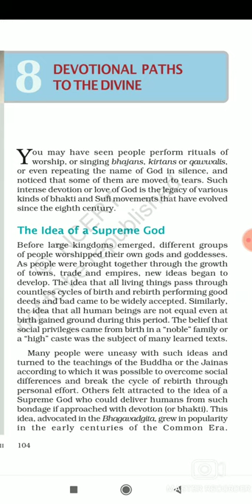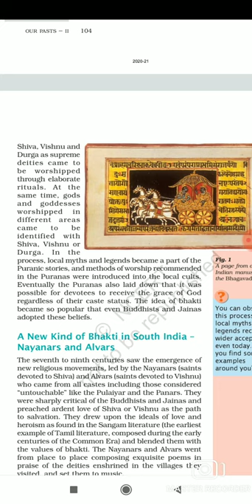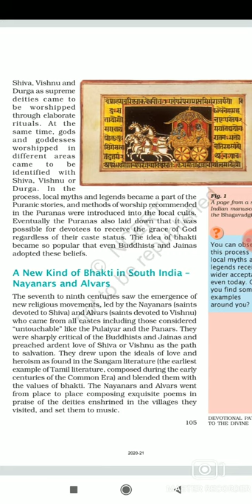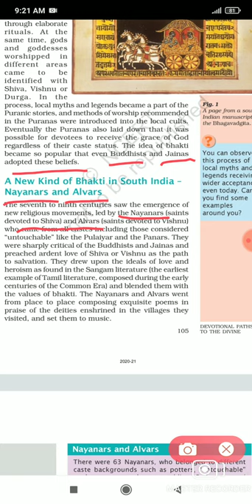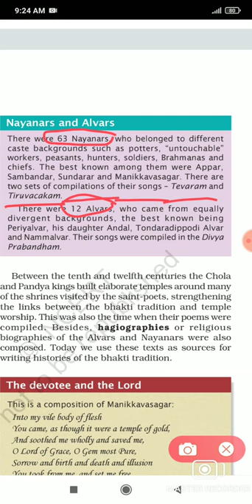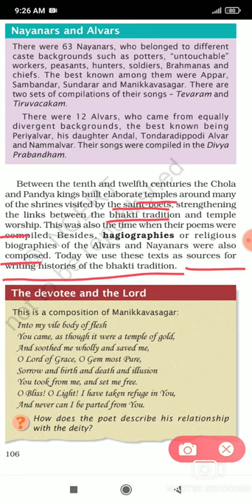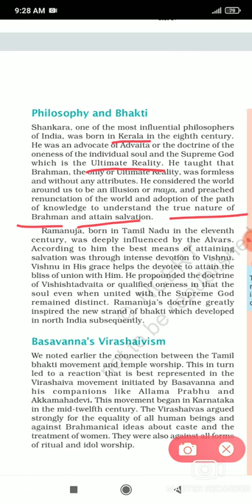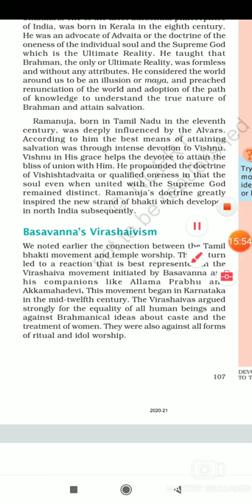Class-7th history chapter 8 // Devotional paths to the divine ( Part1) // full explanation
Class-7th
devotional pathtothedivine